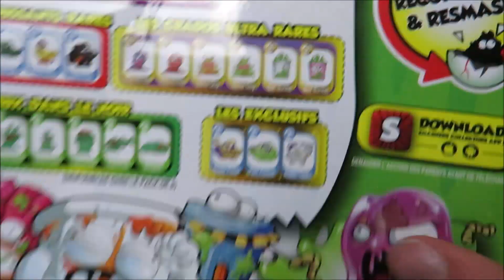LES FOLIES DE LOAN NOUS ENVOIS UN COLIS SURPRISE !! || Le monde de Nathan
Je te présente aujourd'hui une nouvelle vidéo COLIS SURPRISE DE LA PART DE LOAN !!

Rend moi visite sur Instagram où je poste énormément de photo et Story !

-20% sur l’ensemble la nouvelles collection BEGUMMY avec le code NATHANGUMMY

si tu lis ce message partage la vidéo :)